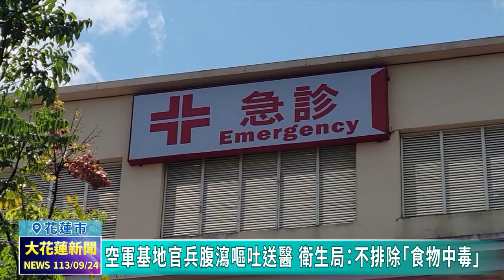20240924 03 空軍基地官兵腹瀉嘔吐送醫 衛生局：不排除「食物中毒」